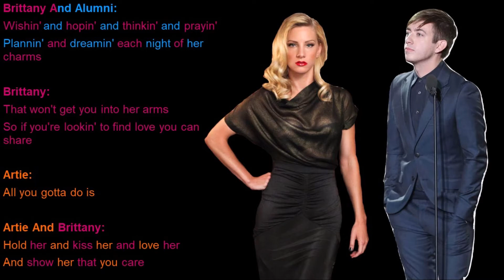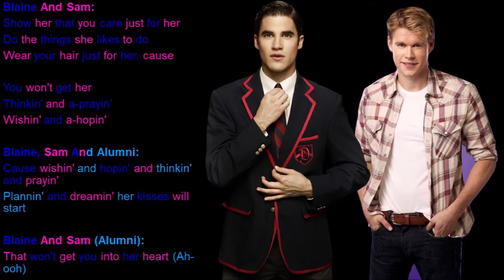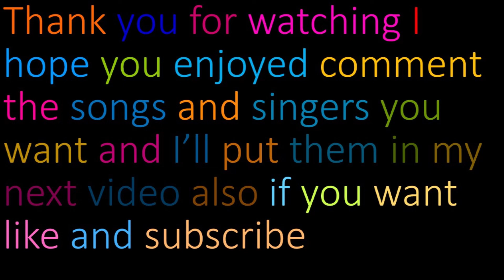Wishin’ And Hoping Glee Lyrics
Originally By: Dionne Warwick
Performed By: Artie Abrams, Blaine Anderson, Brittany Pierce & Sam Evans
Sung In: Season 6 Episode 6 What The World Needs Now